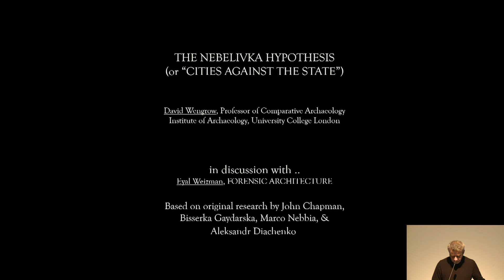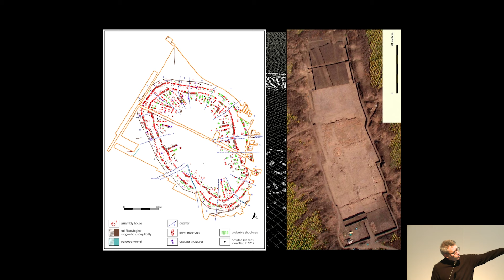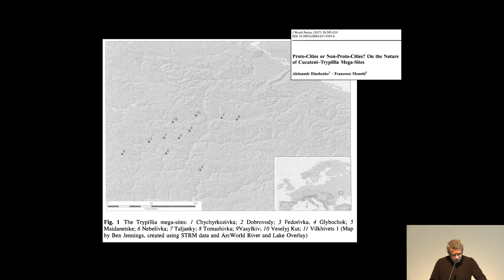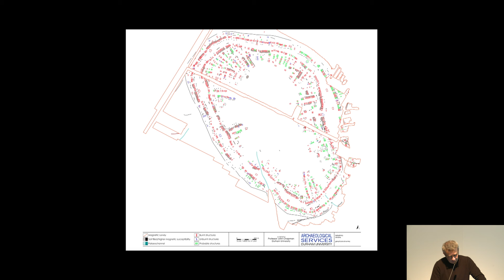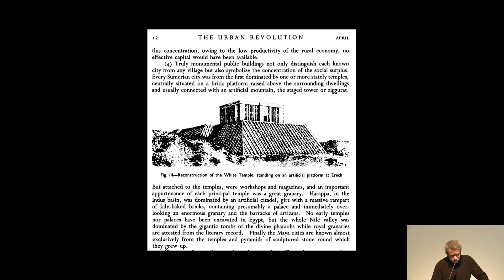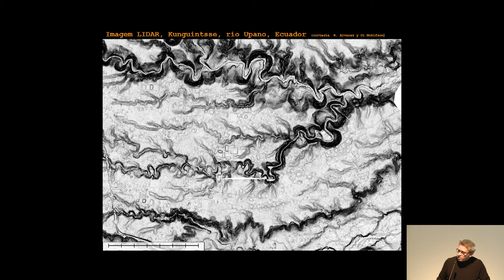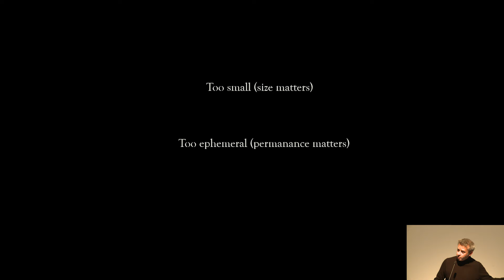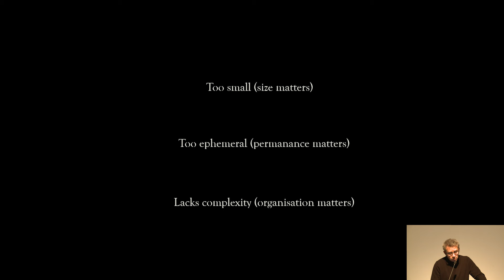Cities Against the State / David Wengrow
David Wengrow will question the definition of 'urbanisation' for the final event of The Ambivalence of Design AA-Yonsei Lecture Series.

Building on his work with David Graeber (The Dawn of Everything), David Wengrow will briefly introduce a new collaboration with Forensic Architecture (Eyal Weizman). They suggest an alignment between these two projects, which both seek to query the authority of state narratives by extracting counter-archives of information: respectively from the archaeological record, and from crime scenes. To explore this alignment, Wengrow will discuss the case of 6000-year-old settlements identified by archaeologists on the Bug-Dnieper interfluve, in modern Ukraine, which have been used to question the definition of “urbanisation” and the position of the modern state as a telos of human social development.

DAVID WENGROW is Professor of Comparative Archaeology at the Institute of Archaeology, University College London and has been a visiting professor at New York University’s Institute of Fine Arts, and at the universities of Auckland and Freiburg. He is the author of four books, including What Makes Civilization?, The Origins of Monsters, and international best-seller The Dawn of Everything: A New History of Humanity (co-authored with David Graeber).

The AA-Yonsei Lecture Series The Ambivalence of Design is organised by James Kwang-Ho Chung & Brendon Carlin (Unit Masters, AA Diploma 19), Jooeun Sung (Professor, Yonsei University) and Jae-Won Yi (Adjunct Professor, Yonsei University).

This event is funded by the British Council grant (British Council UK-Korea Virtual Academic Collaboration grant).